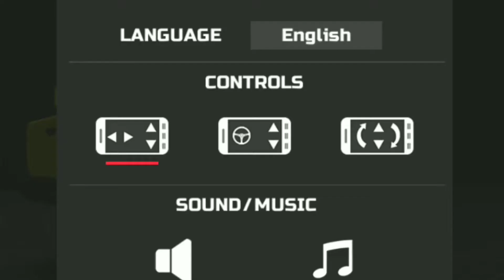Offroad practice in a confined space | SUV 4X4 SIM | ANDROID GAMEPLAY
Offroad practice in a confined space | SUV 4X4 SIM
THIS GAME IS OFFING A OFFROAD CAR MUST BE OVERWHERE EVERY BARRIER IS CREATED. THE CHALLENGE IS JUST TIMELESS. TO PLAY THIS GAME PLEASE CLICK THE LING BELOW

This kind of entertainment video updates almost every day

DANIA GAMING IS AN ENTERTAINMENT CHANNEL
PRESENT VIDEO THAT CONTAINS A GAME THAT IS HAPPENING
ALMOST ALL THE GAME ON GOOGLE PLAY STORE WE PLAY
AND UPDATE THE LATEST VIDEO ALMOST EVERY DAY
NO DOUBT
IF YOU WANT TO CHOOSE ENTERTAINMENT CHANNELS FOR YOUR FAMILY
AND IF YOU HAVE INSURANCE AND ADVICE
LEAVE COLUMN COMMENTS